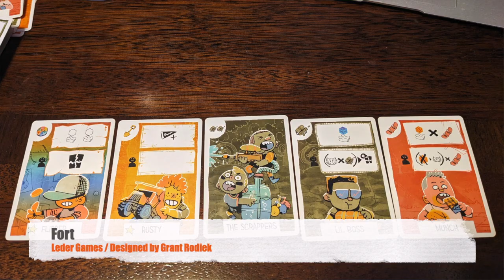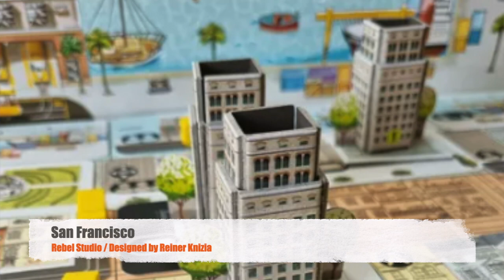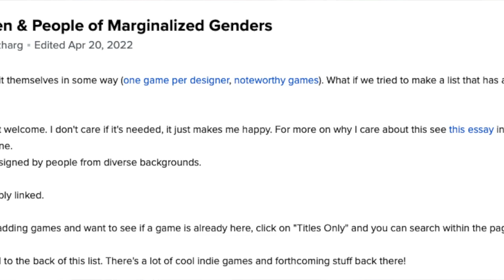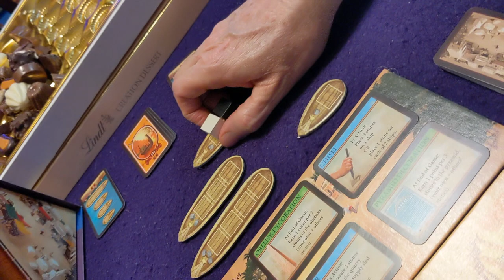MONTHLY MATH - May 2023 - We Played A Lot of Games!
May was one wild ride...
0:00 Intro
1:18 STATS!
2:25 Brew
3:16 Fort
4:06 CuBirds
5:23 The Downfall of Pompeii
5:56 Friday the 13th
7:00 San Francisco
10:55 Iki/Spiel des Jahres
13:40 Longhorn
14:13 Dragonheart
16:26 Joraku
17:55 Mariposas
20:15 Three Sisters
24:18 I Found Bigfoot
24:53 Imhotep
26:36 Animal Kingdoms
28:52 Cascadia/Calico
30:00 Babel
31:24 Juicy Fruits
34:38 Clickbait/Fun City
36:19 Gizmos
38:38 Gingerbread House
41:20 Lacrimosa
47:24 Outro
47:55 Behind the Scenes